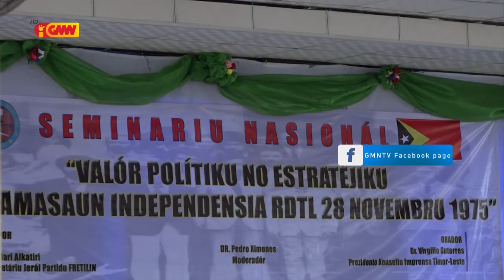IOB Finalíza Seminário Nasionál ba Estudante 500 resin